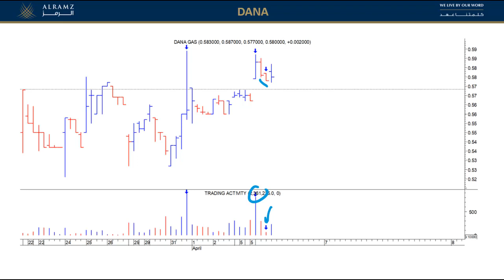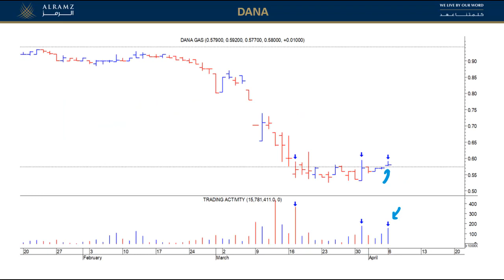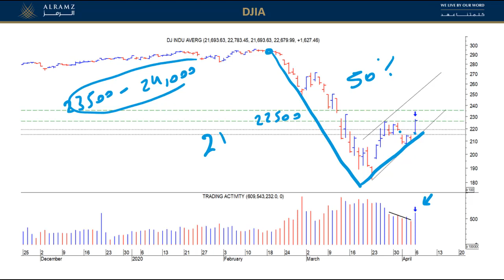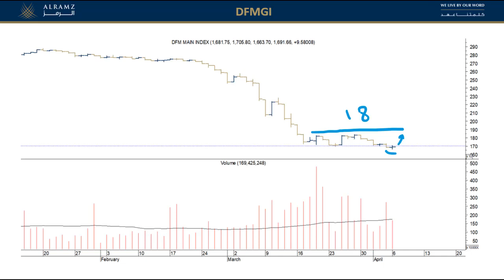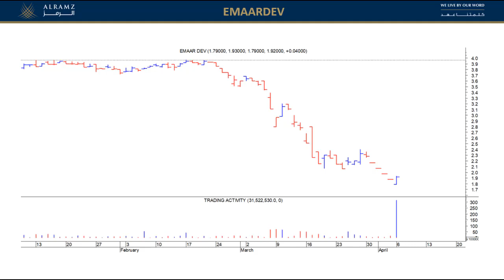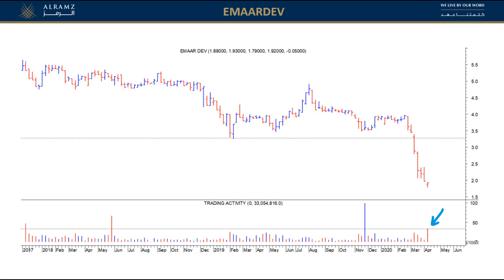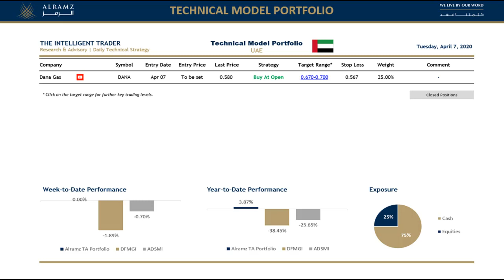لماذا نضيف سهم دانة غاز إلى المحفظة الفنية؟ +الداوجونز+النفط+إعمار للتطوير+ (المزيد) - 7 أبريل 2020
Ramy Rashad, CMT
VP - Head of Technical Analysis